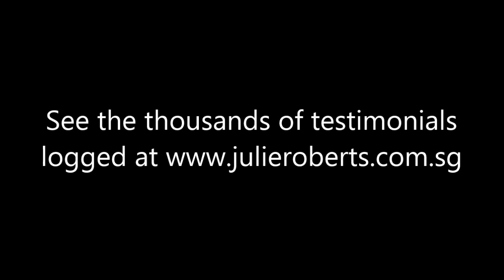Lucky Clover - Smooth operation, good health & career blessings too!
Lucky Clover by Julie Roberts' 6th Jul '19 jr/v268/19 Wendy Yeh, Lucky Clover - Smooth operation, good health & career blessings too!
See our 15th Anniversary Sale, Executive Summary for videos released(this revelation is guaranteed to surprise you) and thousands of other testimonials logged since Mar 2005